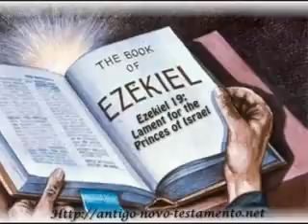Ezekiel 19: Lament for the Princes of Israel